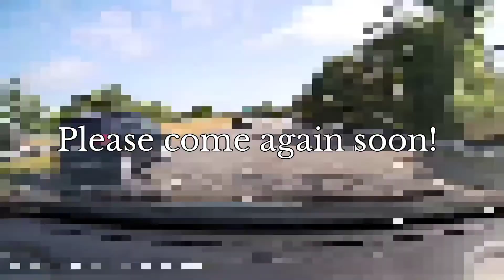Driving in the DCBA Area #9 (LABOR DAY EDITION)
Did I just stick a random tag on the title of this video? Why yes, yes I did. Do I care? Absolutely not.

Learning to Drive in the DCBA Area Compilation #9! Sorry for the delay!